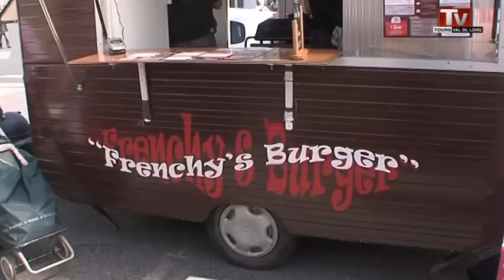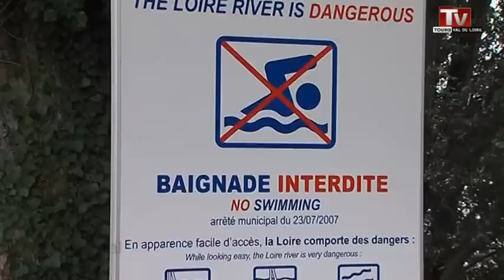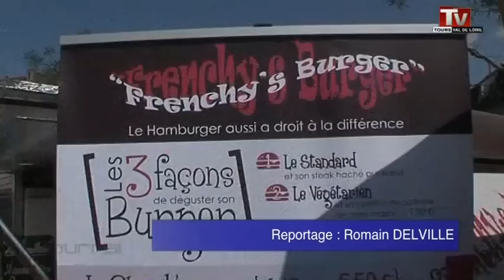TV Tours - Le JT du 25/06/2014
Sites webs/blogs, copiez cette vidéo avec le bouton "Intégrer" !